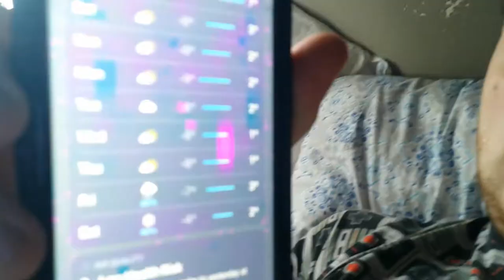day 610 I Need A New Phone!!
today im not feeling the best and i show the weather ate pizza and took a shower